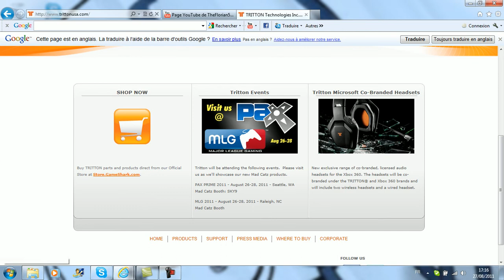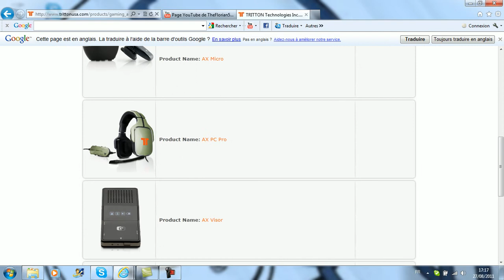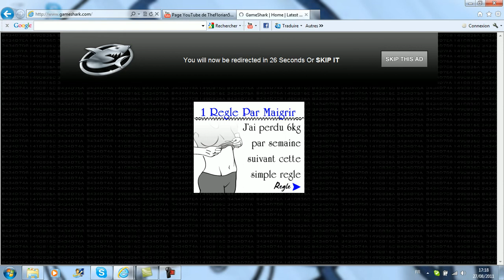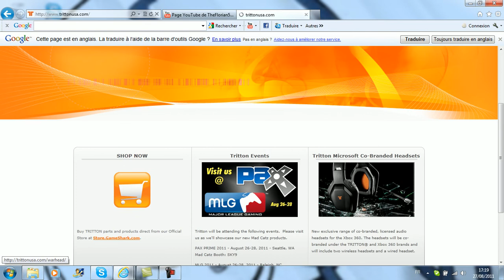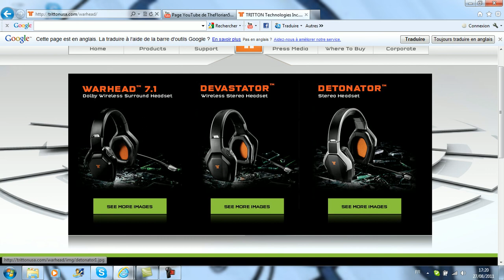Présentation de site : TRITTON